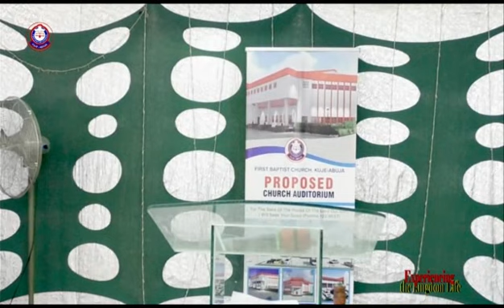5TH FEB. 2023 SUNDAY WORSHIP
TOPIC: UNDERSTANDING THE MYSTERY OF THE KIGDOM: THANKSGIVING